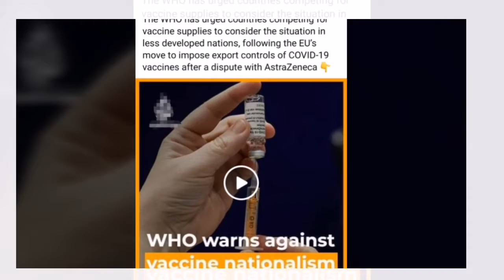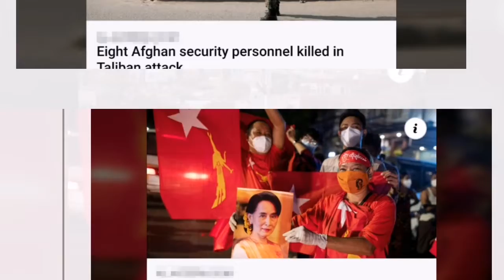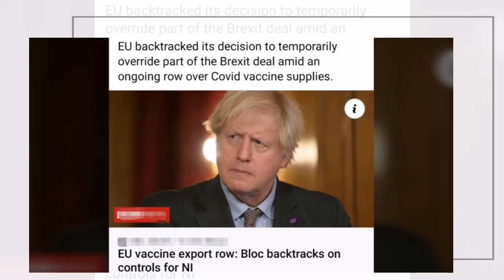Around the world update in 3 minutes 31/1/2021